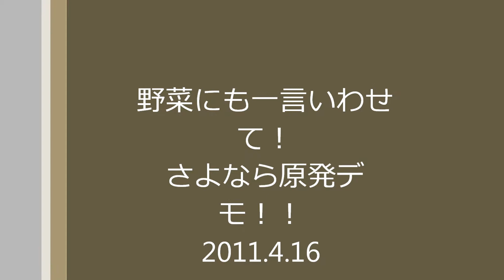Anti-nuclear power plant ４・１６ 「野菜」脱原発デモ 渋谷 １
野菜にも一言いわせて！さよなら原発デモ！！ 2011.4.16

Demonstration  Anti-nuclear-power-plant

東京渋谷・神宮通公園（解散地点）